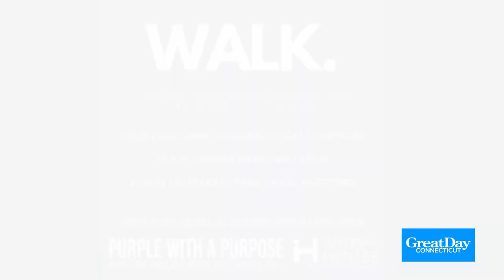GREAT DAY WEEKENDS: Movies and events for the first weekend of October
From the Addams Family and Venom hitting theaters to the Apple Harvest Festival in Southington, there's a lot happening the first weekend of October. Here's Renee DiNino.